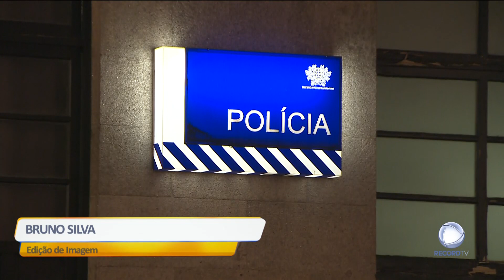Desacatos na Cova da Moura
Um agente ficou ferido e dois homens foram detidos após uma operação policial para travar uma festa ilegal, com mais de 200 pessoas, na Cova da Moura, na Amadora.